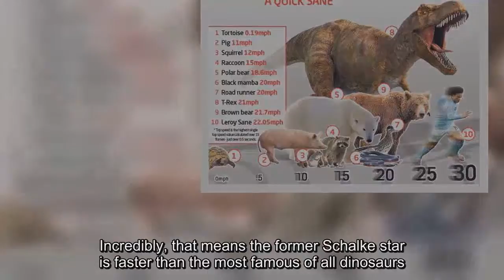Manchester City star Leroy Sane is officially quicker than a T-Rex and a brown bear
MANCHESTER CITY star Leroy Sane is officially quicker than a T-Rex.

The German international, 21, clocked up the fastest speed of and Premier League player against Chelsea on Saturday.
Sane peaked at 22.05mph in the vital 1-0 win away to Antonio Conte's Blues at Stamford Bridge in the tea-time kick-off.

Incredibly, that means the former Schalke star is faster than the most famous of all dinosaurs.

Tyrannosaurus Rex are thought to have been able to peak at around 21mph... just behind brown bears at an impressive 21.7mph.

But speedy Sane could outrun either of those terrifying creatures if dumped in a sticky situation.

The Man City ace is also able to out-sprint a roadrunner - and by default Wile E. Coyote - and deadly species of snake, the Black Mamba, who can move at 20mph.

Sane - who has scored five goals in ten appearances in all competitions this season - could also get the better of a dangerous polar bear (18.6mph).
For reference, the flying City winger is far speedier than a raccoon (15mph), squirrel (12mph), pig (11mph) and, of course, the tortoise (0.19mph).

During Saturday's game, a stunning, rising, left-footed wonder-goal from Kevin De Bruyne gifted a dominant Man City the win they deserved in West London.

The Etihad giants put in a disciplined, gritty display to come away with all three points - with the injured Sergio Aguero absent after his car crash.
Now check out the seven things we learnt from the Premier League this weekend, including the world-class Harry Kane, Marouane Fellaini's revival and Saido Berahino's woes...

The seven things we learnt from the most recent round of Champions League fixtures, including good news for English clubs...